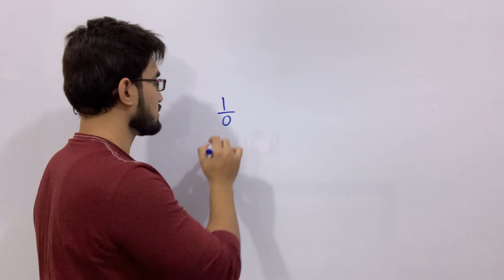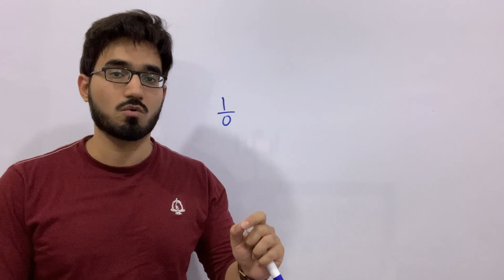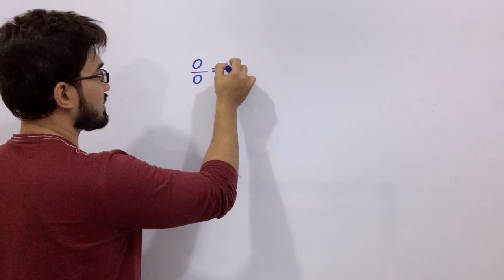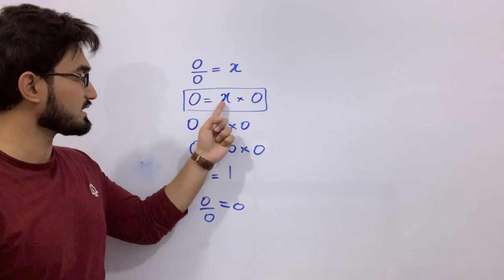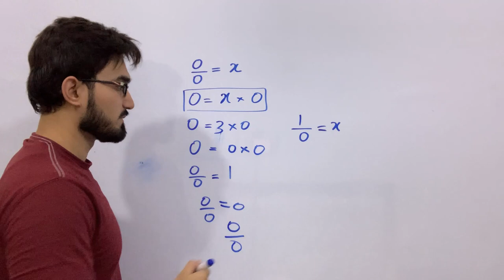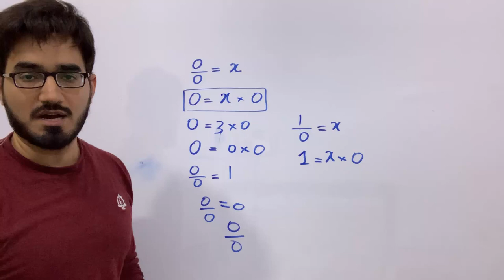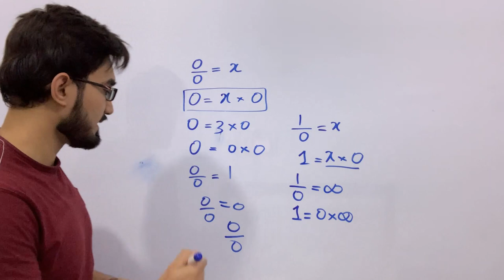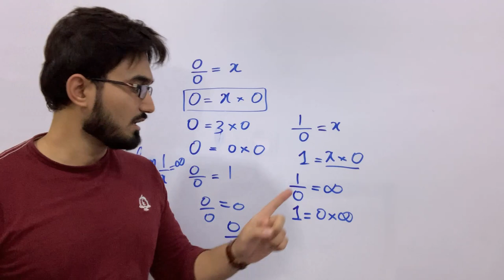Why 0/0 is not equal to 1 ? | why 1/0 is undefined ?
Why 0/0 is not equal to one? | why 1/0 is undefined?

In this video you will learn:
What are undefined and indeterminate forms?
Why 0/0 is not equal to one?
Why 1/0 is undefined?

*Useful Links*